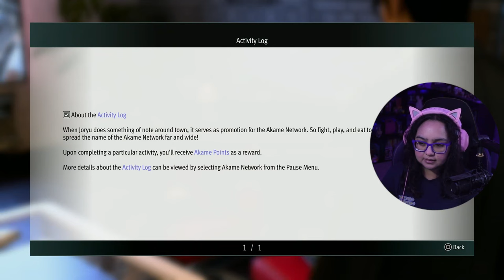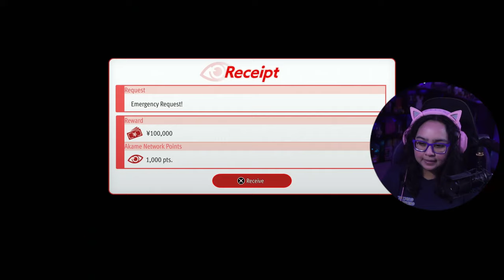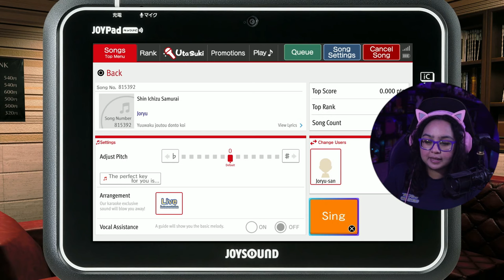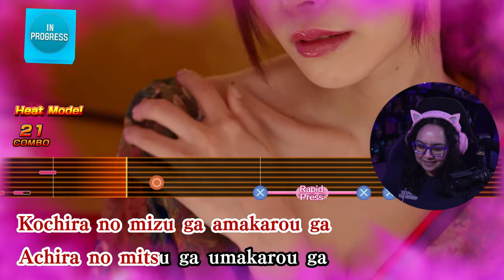Kiryu's "Immersive" Experience | Like A Dragon Gaiden Part 4 | First Playthrough | AGirlAndAGame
In part 4 of RGG Studio's Like A Dragon Gaiden: The Man Who Erased His Name, once a legendary yakuza, Kazuma Kiryu faked his own death and abandoned his name for the sake of protecting his family. Now, he is thrust into conflict by a mysterious figure attempting to drive him out of hiding.